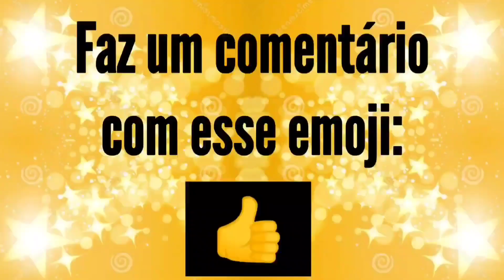Órtese noturna Como usar - Annie Guedez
Como colocar o estabilizador de pé (Órtese Noturna) - Annie Guedez